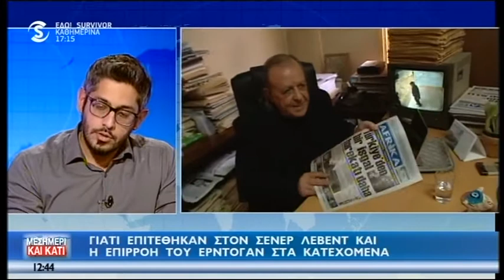Η Υπόθεση Αφρίκα στα Κατεχόμενα & η Τουρκική Εξωτερική Πολιτική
Ο Ζήνωνας Τζιάρρας σχολιάζει τις εξελίξεις στην κατεχόμενη Κύπρο που προέκυψαν με την επίθεση εναντίον της εφημερίδας "Αφρίκα" και τη σύνδεση του με την ευρύτερη εξωτερική πολιτική και την επιχείρηση στο Αφρίν. Sigma 23/01/2018